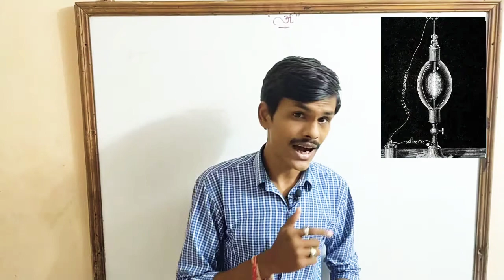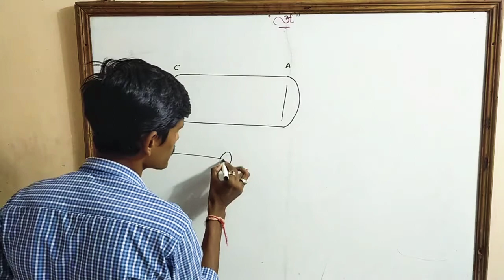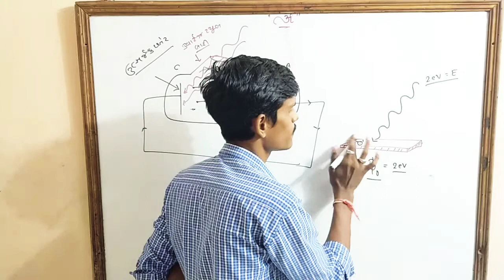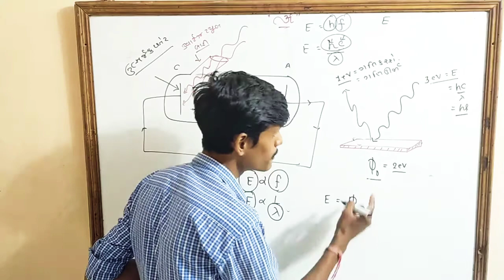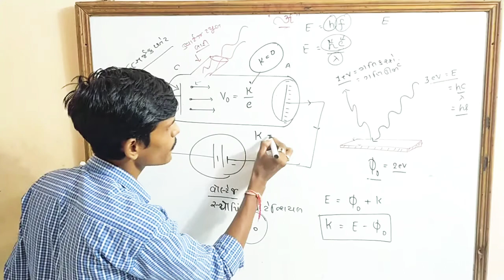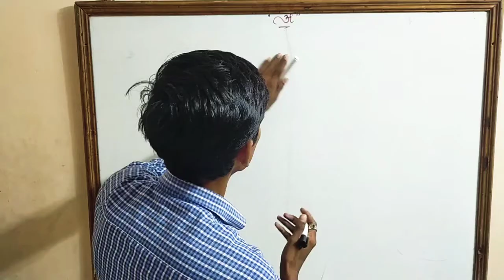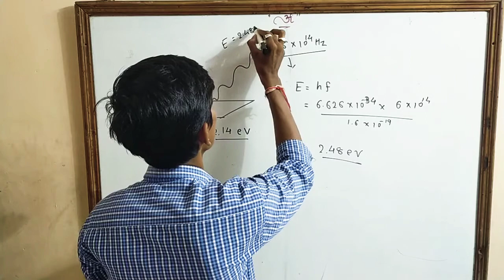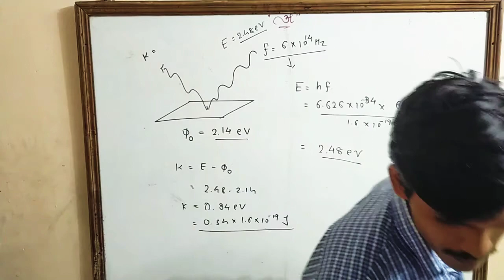Class12||Chapter11||light:Dual nature||part02||વિકિરણ અને દ્વૈતસ્વભાવ||photoelectric effect||lenard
Class12
Chapter11
light:Dual nature
part02
વિકિરણ અને દ્વૈતસ્વભાવ
photoelectric effect
lenard no prayog
ફોટોઇલેક્ટ્રિક અસર
Stopping potantial